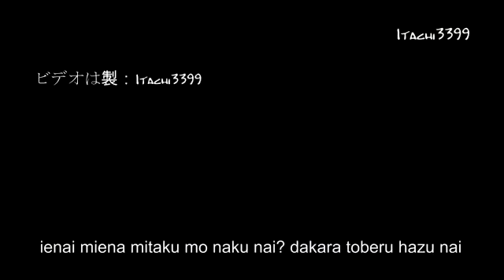Naruto Shippuden @ @ wonderful new song